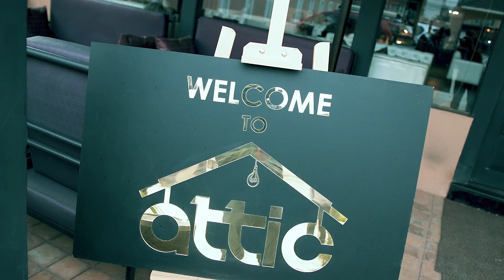Beetroot Magpie / Attic Bar / Basanta Gurung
Bartenders Nepal is all promoting Nepalese bartender of world..Basically its all about making a good bartendeirng and cocktail culture in Nepal as well..

Cinematographer :-  Sijan Raut /  Sagar Shahi
Edited By:- Sagar Shahi
Beat by :- Aman shrestha

The channel is created to promote all the Nepalese bartender of world who are working on various reputed bar. Bartenders Nepal also helps to enhance the skills and the ability of the Nepalese bartender and also helps to change the cocktail culture in Nepal.